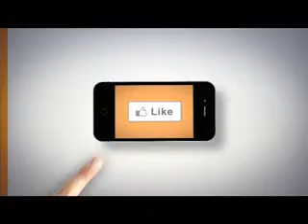The Kelly Wells Show - February 19, 2013